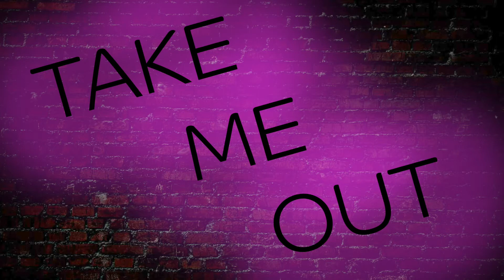Take Me Out Band Nelson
Take me out covers band Nelson New Zealand